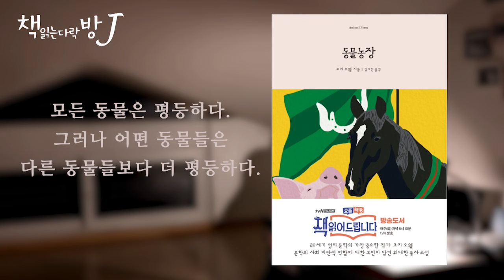동물농장_책읽는다락방J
“모든 동물은 평등하다.
그러나 어떤 동물은 다른 동물들보다 더 평등하다.”

20세기 영미 문학의 가장 중요한 작가 조지 오웰
 정치권력을 부패시키는 근본적 위험과 모순에 대한 빼어난 우화
 문학의 사회 비판적 역할에 대한 고민이 담긴 위대한 풍자소설

 우화 형식으로 당대의 정치적 현실을 날카롭게 묘파한 『동물농장』은 『1984』, 『카탈로니아 찬가』와 함께 조지 오웰이 47세의 나이로 갑작스레 사망하기 전 짧은 작가 생활 동안 남긴 영국 문학의 위대한 결실이다. 이 작품이 영국에서 처음 출간된 것은 2차 세계 대전이 갓 끝난 1945년이었다. 소련과 사회주의에 민감하던 세계 정치적 분위기에서 이 작품은 처음엔 거의 모든 출판사에서 출판을 거절할 정도로 홀대받았으나, 그의 전작 『카탈로니아 찬가』를 출간했던 섹커 앤드 와버그 출판사의 결정으로 겨우 출간에 이를 수 있었다. 사실상 전시(戰時)나 다름없던 무렵 『동물농장』은 출간되자마자 초판 4500부가 매진되고 재쇄를 거듭한 끝에 영국과 미국 모두에서 베스트셀러가 되었다. 그 이후 70여 년이 훌쩍 지난 지금까지 『동물농장』의 판매량은 세계적으로 1천만 부 이상을 넘은 것으로 알려져 있다.

조지 오웰은 『동물농장』에서 인간의 속박에서 벗어나 혁명을 이루고 이상 사회를 건설한 동물 공동체가 변질되는 모습을 통해 구소련의 역사를 재현하며 스탈린 독재 체제를 강도 높게 비판한다. 작중 여러 등장인물 중 인간 주인인 존즈는 러시아 황제 니콜라스 2세를, 혁명을 호소하는 늙은 메이저는 마르크스를, 독재자 나폴레옹은 스탈린을, 나폴레옹에게 축출당하는 스노볼은 트로츠키를 상징한다. 또한 이야기 속에 등장하는 ‘동물학살’과 ‘외양간 전투’ 역시 각기 스탈린 시대의 대숙청과 연합군 침공 등으로 연결된다. 혁명이 성공한 후에 어떻게 변질되고, 권력을 잡은 지도자들이 어떻게 국민을 속이고 핍박하는지를 면밀히 그린 이 우화는 특정한 시대에만 한정되어 읽히지 않는다. 이 작품은 인류가 사회를 이루고 살 때부터 벌어진 ‘독재’를 함축적인 등장인물과 사건을 통해 그려내어 지금까지도 유효한 풍자를 담고 있으며, 그렇기에 조지 오웰이 지닌 사회비판적 문학의 역량이 여실히 드러나는 작품이다.

*This content was produced with the creator's commentary and review of the book.